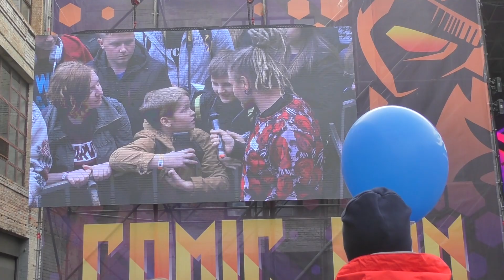Christopher Lloyd talks about best moment in Back to the Future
So here we go. Comic Con Ukraine 2019 and Christopher Lloyd. One of the main star of the classic series "Back to the Future". He`s 80 but he still can act. Maybe he knows some secret? Let`s find out right now.

Our Partners: ASUS, TP-Link, Logitech